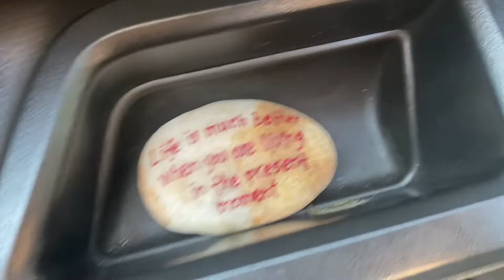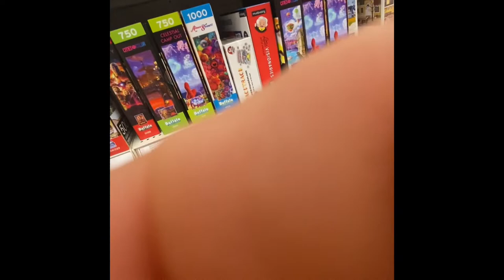vlog #1 puzzles....drama...and more....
this is a vlog idk what im doing and am using this to give my snapchat a break👍